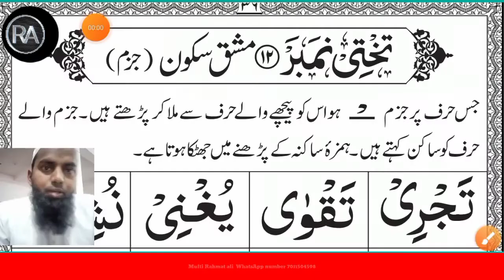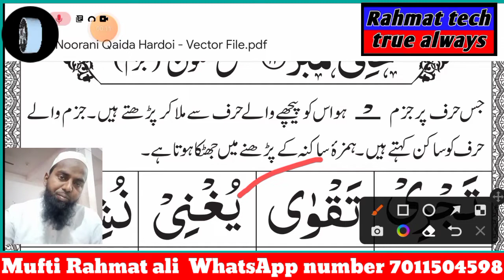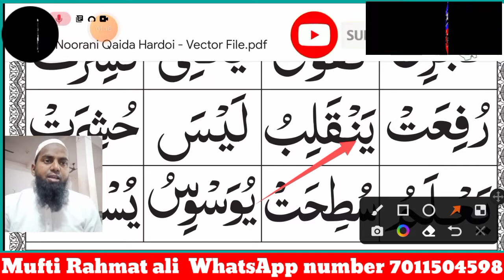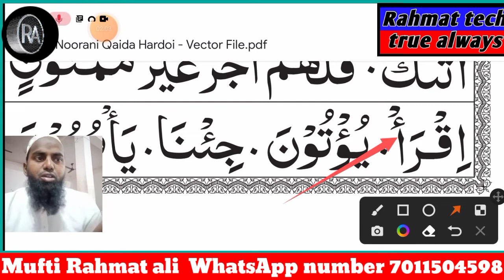Noorani Qaida Lesson 12#rahmatclasses